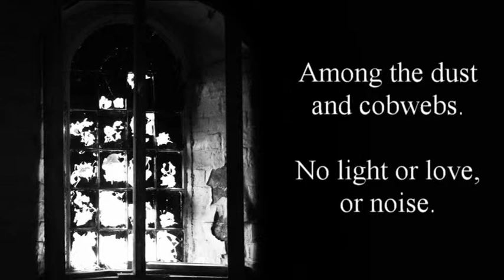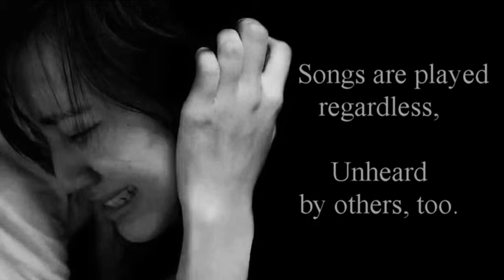We're Broken in this Attic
An Original Poem

Lost, forgotten toys
Among the dust and cobwebs.
No light or love, or noise.

Chipped porcelain dolls
Wear staring eyes of glass.
No longer whole, but shattered
From trauma yet to pass.

Mere puzzles missing pieces.
Each hole a pang of loneliness
That never fills or ceases.

Marionette strings, tangled
Behind each painted smile,
Reveal the truth and toll
Of every last life trial.

Bouncy balls deflated.
Air exhaled with hope
That better worlds awaited.

Music boxes, silent.
But for a precious few,
Songs are played regardless,
Unheard by others, too.

Marbles strewn about.
Help us, please, we cry to you.
Help us, get us out.

"We're Broken in this Attic" was written to compare an attic of forgotten toys (dolls, puzzles, marionettes, bouncy balls, music boxes, and marbles) to a mental institution of forgotten patients. Each verse between the first and last represents, respectively: catatonia, depression, nervous breakdowns, suicide attempts, and audio hallucinations.

After completion of the poem, I realized there might be a third interpretation, in addition to the literal and intended. Abuse victims are also the lost and forgotten, the traumatized, the lonely, those who wear painted smiles and consider suicide, those tormented by words unkind... those who dream of escape.

The music is a combination of "The Trenches" and "Crewe and the Soldier" from the soundtrack A Little Princess. Those who've seen the 1995 film might remember the music from the dramatic scene in which Sarah Crewe's father struggles in vain to save the life of a wounded soldier.